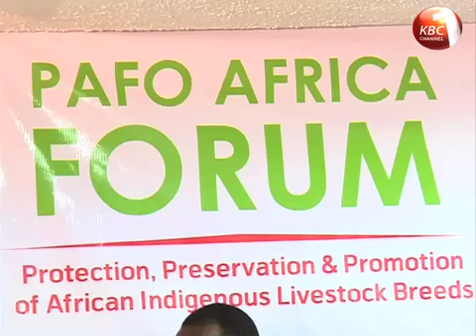LIVESTOCK GENE BIOPIRACY IN KENYA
Cross breeding of exotic and indigenous livestock in Kenya has led to loss of genetic material that would have allowed adaptation to climate change. Livestock breeders say Kenya has also lost a lot of valuable Boran cattle genes through bio-piracy which are today patented in South Africa while the rest is stored in gene banks in the United States